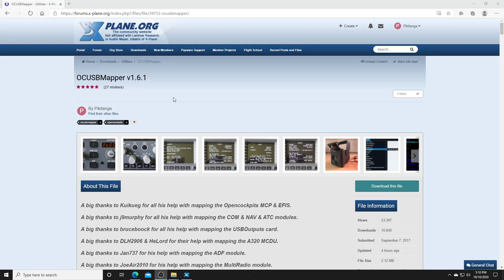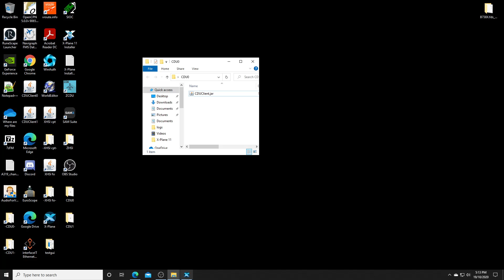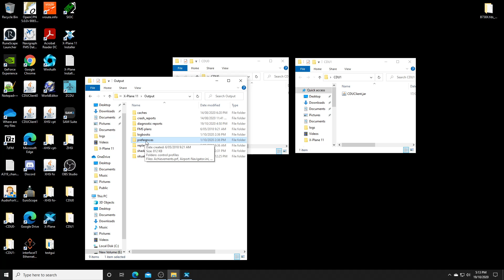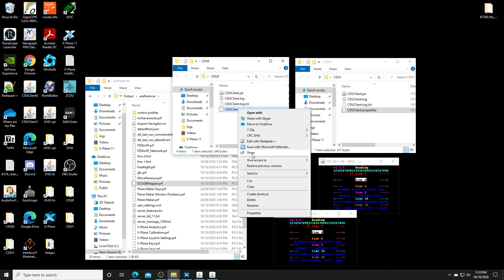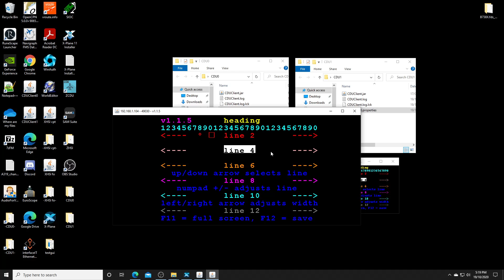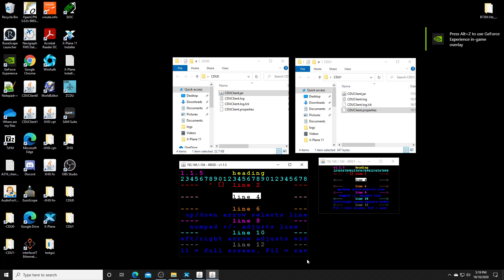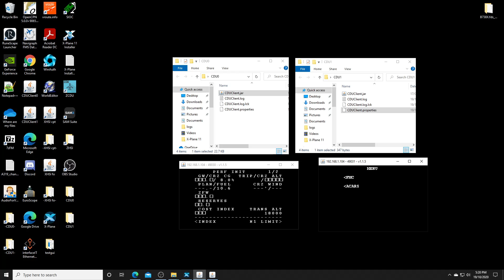OCUSBMapper - How to install CDU's.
How to install your opencockpits CDU's to run the x-plane 11 zibo mod using the OCUSBMapper plugin.